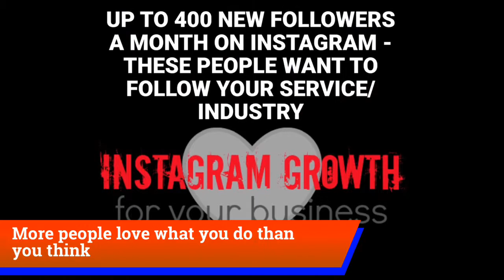Break The Internet